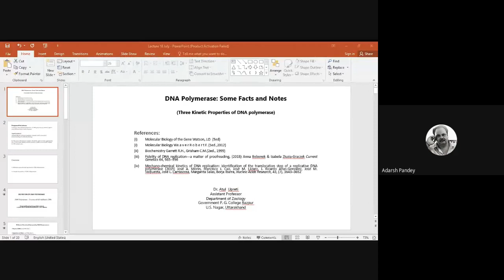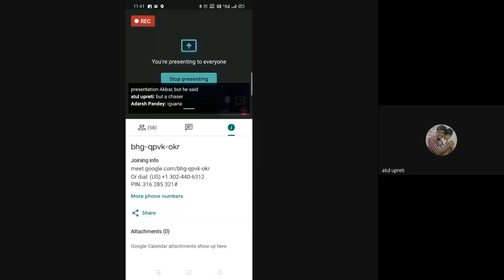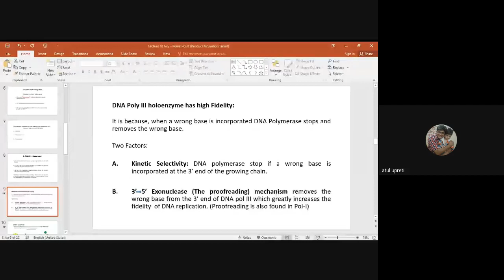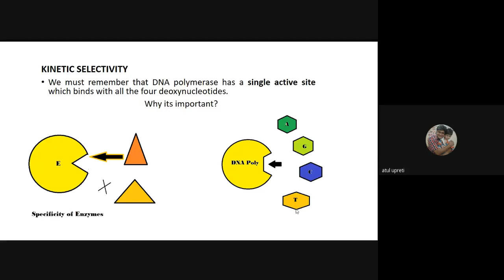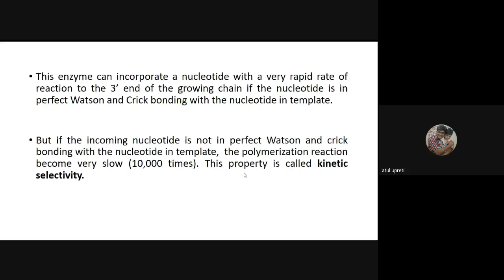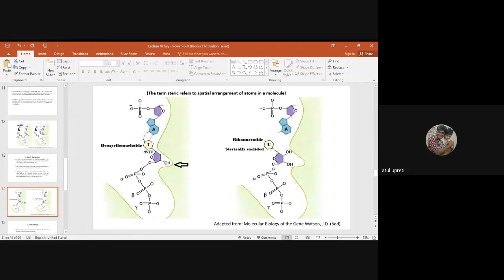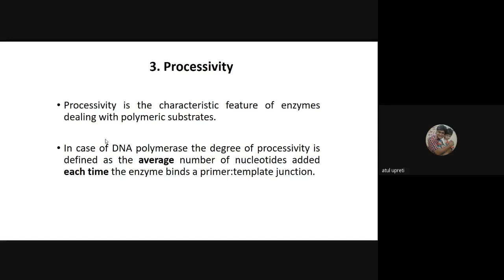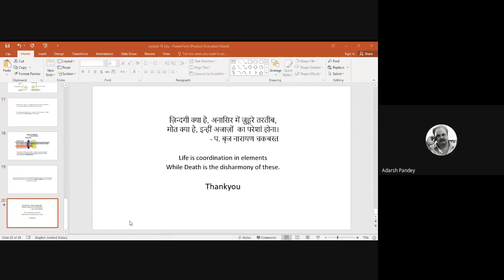18 July 2020 Dr Atul upreti lecture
Invite lecture series II: Lecture VI